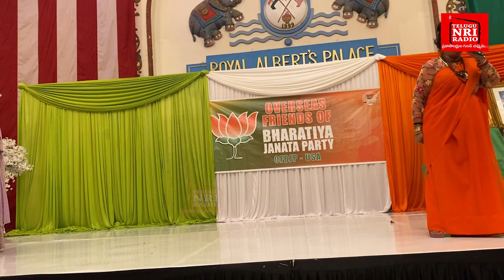BJP Victory Celebrations USA || Telugu NRI Radio